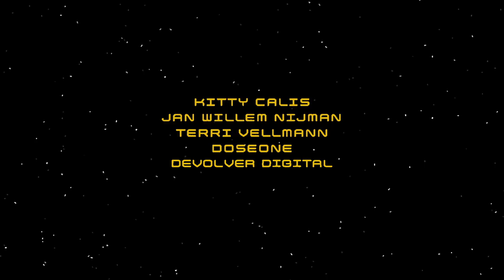Disc Room - Accolades Trailer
Nintendo Switch and PC

Are you ready to get sliced in half? The year is 2089 and a giant disc has appeared in orbit of Jupiter. Step into the oversized space suit of a brave scientist and explore this sprawling intergalactic slaughterhouse.

And remember: what kills you only makes you stronger.

Disc Room is a collaboration between Kitty Calis, Jan Willem Nijman, Terri Vellmann and Doseone.